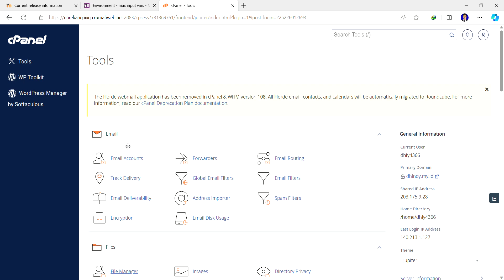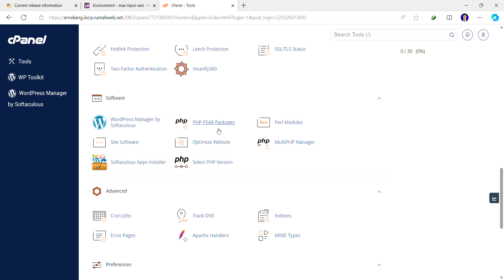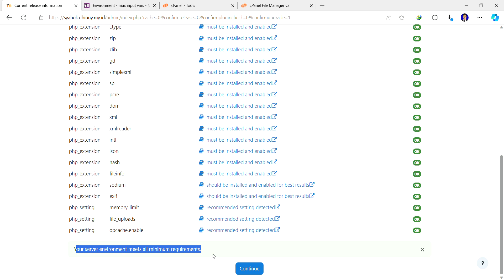MOODLE Max Input Vars 5000 Solution (Without PHP Editor) | cPanel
edit .htaccess file located on server/public_html/domain/.htaccess
add: php_value max_input_vars 5000
to second row